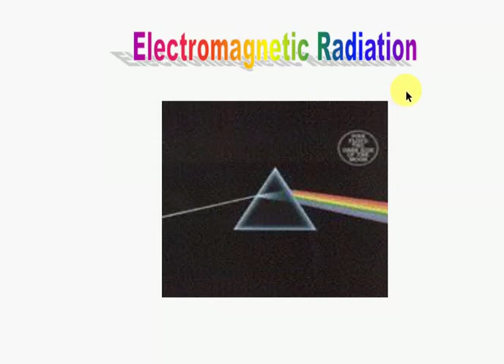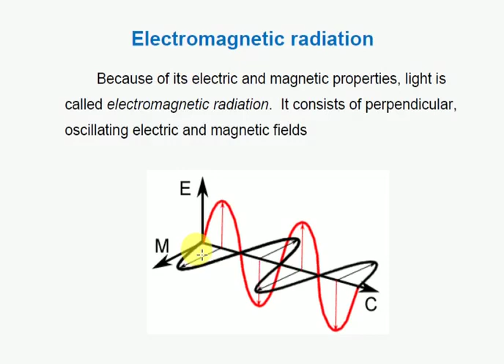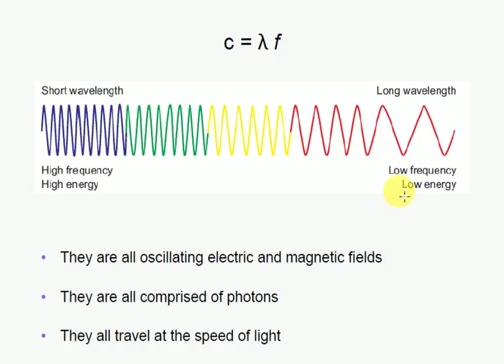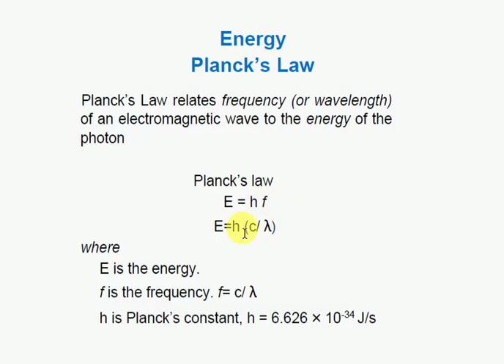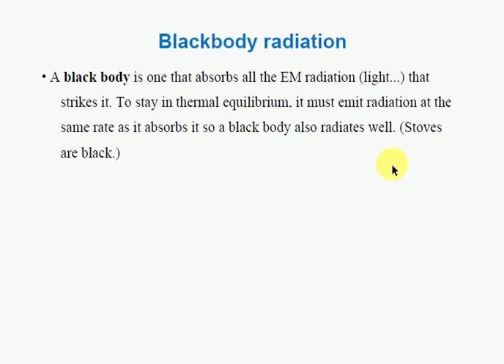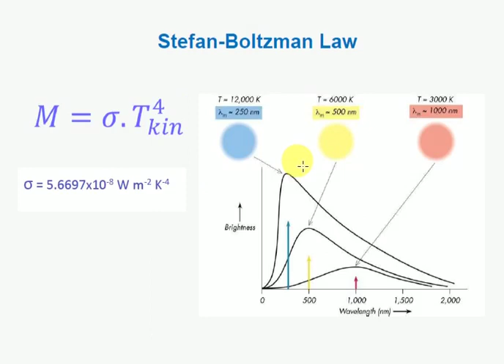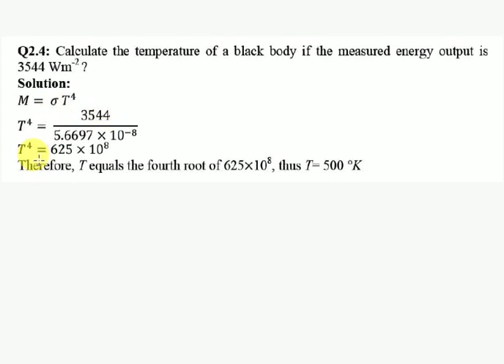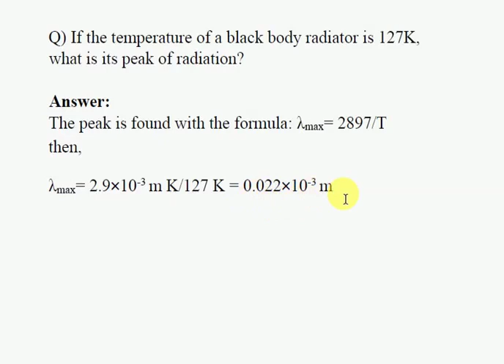Remote sensing , تحسس نائي - Lecture 2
قسم الهندسة المدنية
الجيوماتك
المرحلة الثالثة
Remote sensing , تحسس نائي
أ. م امجد ناصر محسن